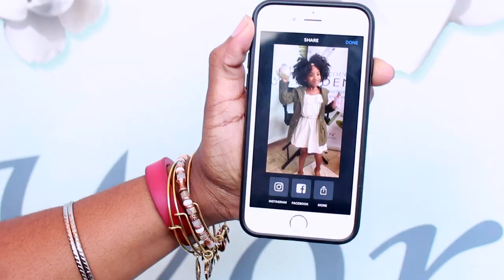Eden BodyWorks + The Naturalista Hair Show Mini Recap| Yolanda Renee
Hey Curls! We hope your Monday is off to a good start. Please have a marvelous work week. We are reflecting on our time with Eden BodyWorks (@edenbodyworks) at The Naturalista Hair Show (@thenaturalistahairshow) yesterday in Silver Spring, MD. We have an official family vlog coming up tonight at 9pm EST. However, until then we wanted to share this mini recap. We had such an amazing time. If you came to see us we would love to see more pictures, the product deals you got, coloring books, etc. Please post, tag us or email them to . Some of you will be featured in the vlog too. Can't wait to see more posts. See you tonight!

Thanks,
Yolanda Renee